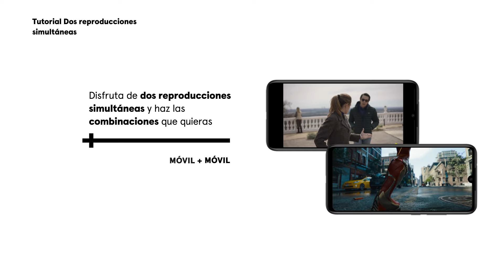¿Pero cómo no sabías que tenías Dos reproducciones simultáneas? | Movistar Plus+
Con Movistar Plus+ puedes reproducir tus contenidos hasta en 2 dispositivos al mismo tiempo. ¡Descubre cómo!

Los programas completos de Movistar Plus+, lo mejor del deporte, un estreno de cine al día y series originales e internacionales están disponibles en Movistar Plus+, seas del operador que seas, por 14€ al mes.